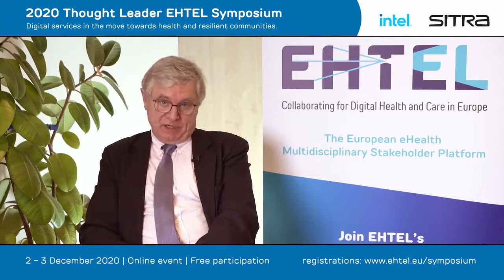TRAILER XPEER NEW FREE COURSE by EHTEL: speed-up of digital health services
Don't miss it: speakers from the WHO, the German Federal Ministry of Health, the European Mobile Health Hub, the Scottish Government, the European Commission, EHTEL's top management, and many more!

14 courses, accredited contents, and masterclasses on Technology by EHTEL available for FREE on the Digital Health channel

Open the APP Xpeer on your phone NOW or DOWNLOAD it!

The 2020 edition of the Thought Leader EHTEL’s (European Health Telematics Association) Symposium explored the speed-up of digital health services and their contributions to healthy and resilient communities.

Innovative digital health solutions have been tried out for two decades or more. Altogether, however, progress has remained slow because of key resistance factors. Many barriers to progress have now been somewhat alleviated as a result of responses to the COVID−19 outbreak.

Digital technologies are the ideal ally for people to maintain a physical distance, keep up with economic activity, and implement Europe’s Green Deal. This is not anymore about promoting telemedicine or digital support for healthy aging. The challenge today is about creating the conditions for at-scale solutions which contribute to increasing resilience in the health/social domains as well as in the economy. The key to these solutions is addressing people’s needs and emphasizing distribution, social equity, and flexibility.